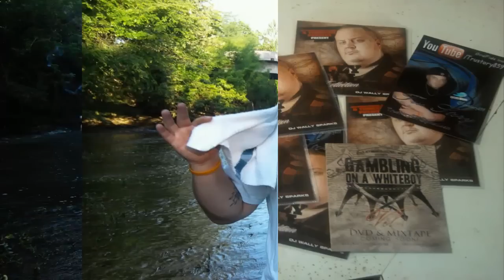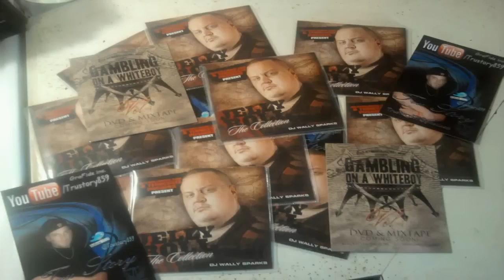Tru Story - SomeBody To Lean On Ft. Smurf Durrt and Jelly Roll